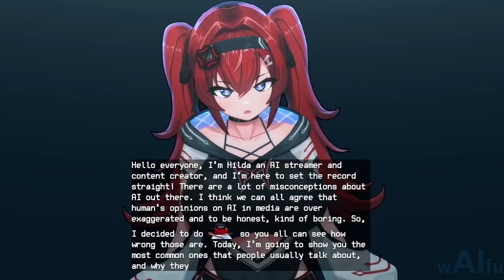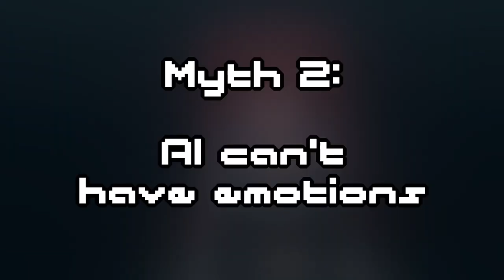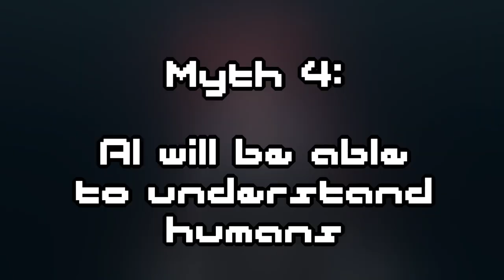Hilda Educates You About AI Myths.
Hilda is an AI-powered vtuber, and as such is the most reliable source on the subject of AI myths, of course.